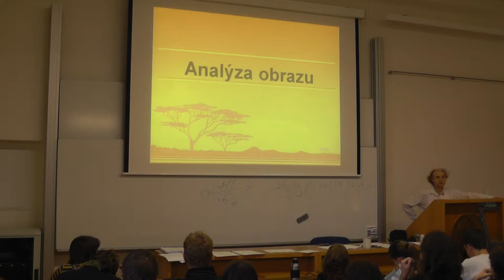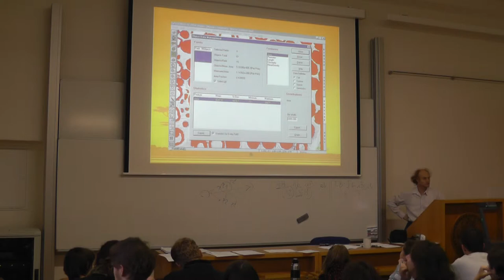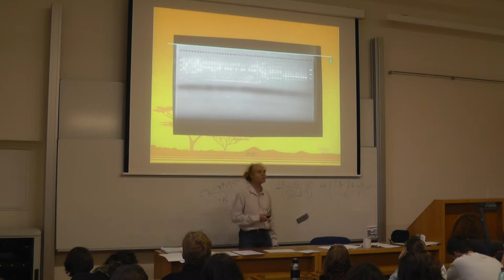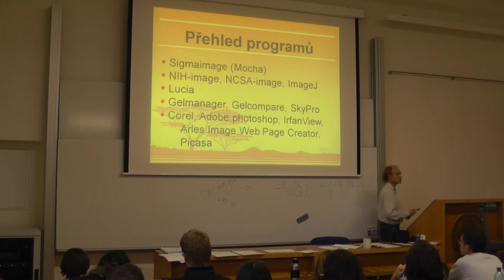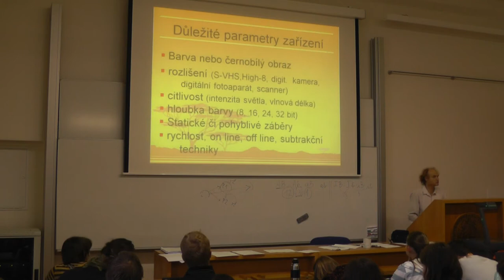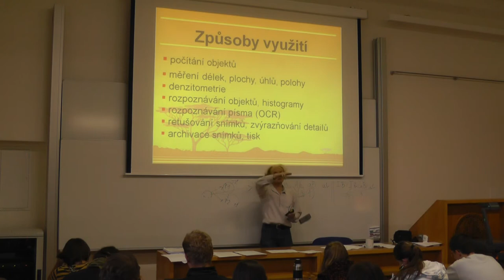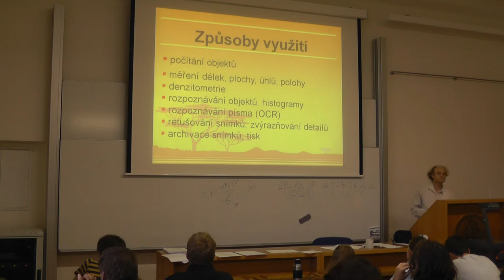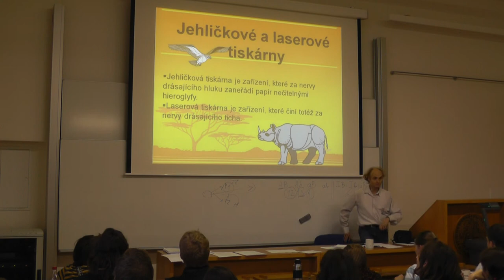Analýza obrazu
Přihlaste se mezi naše Pokusné králíky na pokusnikralici.cz